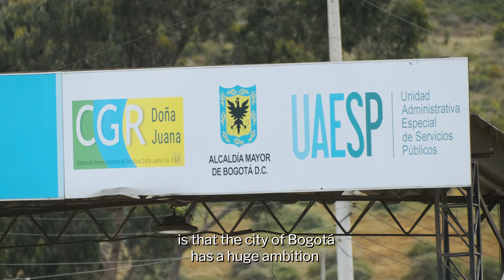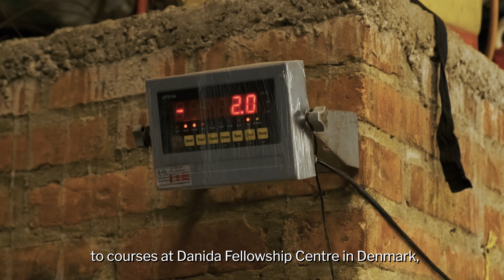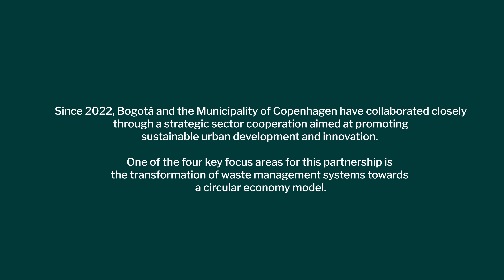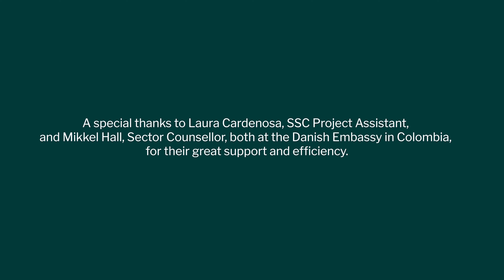The first steps in a waste management revolution in Bogotá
In partnership with Copenhagen Municipality, Bogotá, the capital of Colombia, aims to revolutionise its waste management by integrating 25,000 informal recyclers into the formal system and shifting from a linear to a circular model. Danida Fellowship Centre is contributing to this transformation through the Strategic Sector Cooperation between Bogotá and Copenhagen.